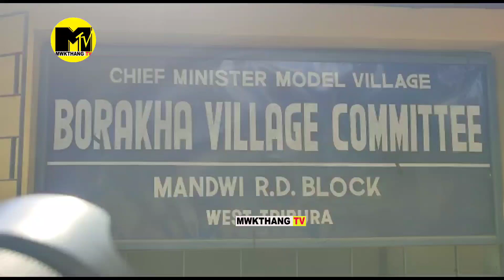LATI BAZAR, BURAKHA PANCHAYAT VISIT KHWLAIKHA 11 MANDWI NI MLA SWAPNA DEBBARMA